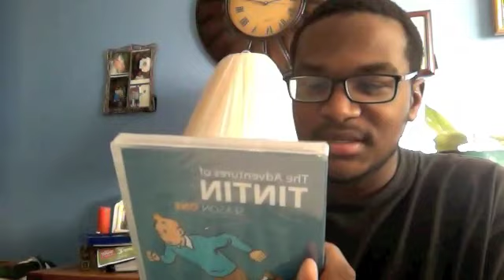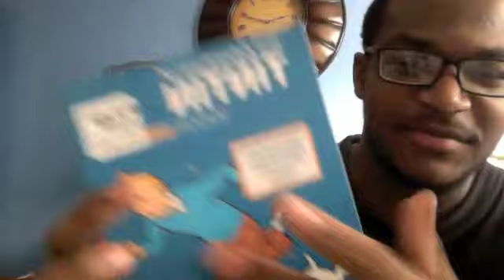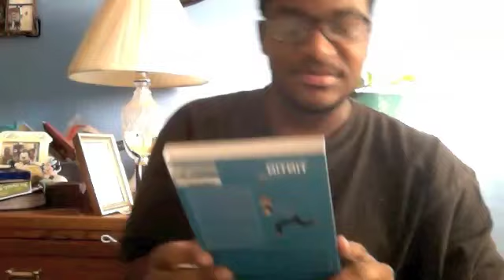Internt Censorship and The Adventures of Tintin - Season One un-boxing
Gotta a request to talk about the  SOPA and Protect IP act and internet censorship.  So I did this video.  also I bought the The Adventures of Tintin - Season One dvd from best buy the other week!  So I un-boxed it here!  Kinda like 2 videos in fucking one!
But yall gotta get dat tintin doe!